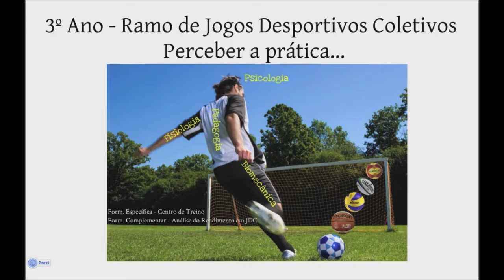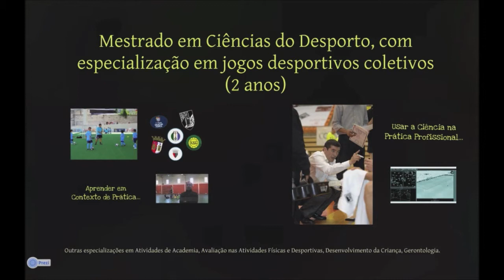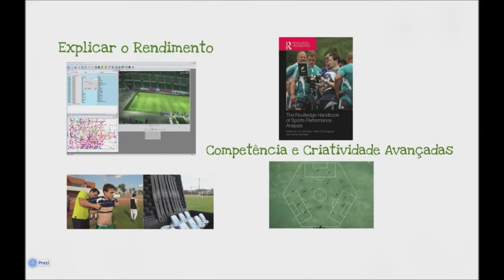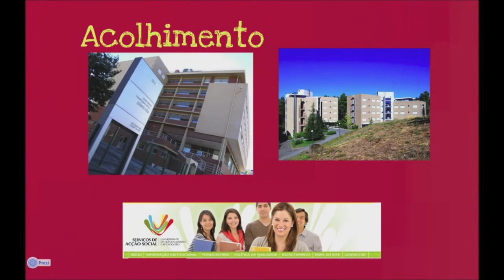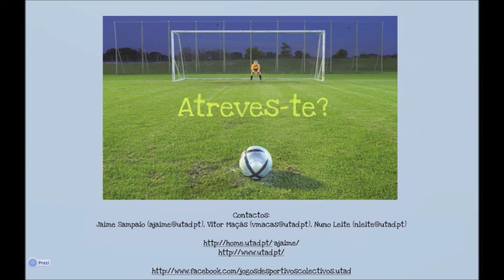UTAD_CreativeLab_Jogos_Desportivos_Colectivos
Estamos à tua espera na UTAD. Vem para Vila Real!

Licenciatura em Ciências do Desporto - ramo Jogos Desportivos Coletivos;
Mestrado em Ciências do Desporto - especialização em Jogos Desportivos Coletivos;
Doutoramento em Ciências do Desporto.